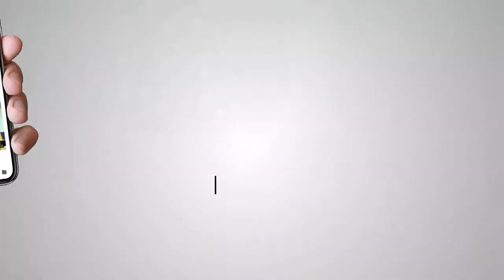Exclusive with Hans Raj Hans - BJP Candidate from North West Delhi for Loksabha Elections 2019